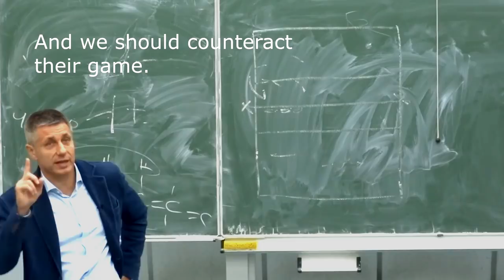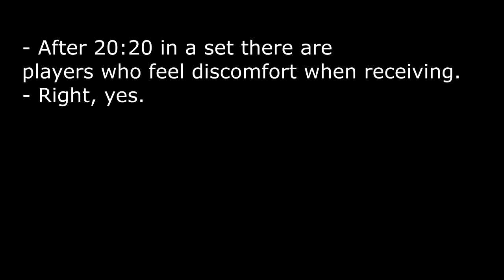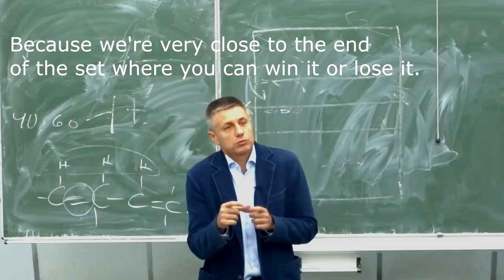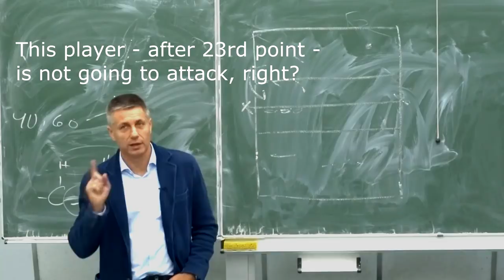WHERE should we SERVE? | Volleyball Explained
How do we organise our game when we serve?
What should we take into account?
Where should we direct our serve?